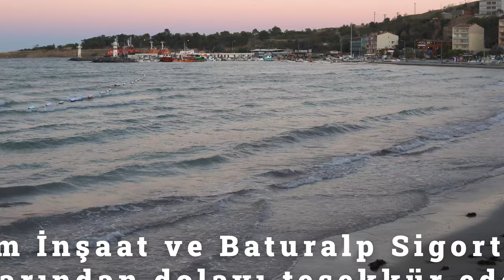Tuncay Tuncel - Ah dünya ( official video)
Aranjör : Ümit Gür
Kayıt , mix . mastering : Kenan Aliev ( koddok )
Video : Tarkan Serbest
Ses kayıt studyosu : koddok muzik yapım  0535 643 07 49 ( Çorlu )
Tüm dijital platformlarda